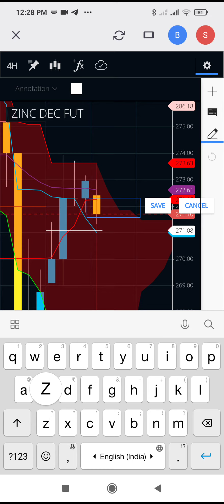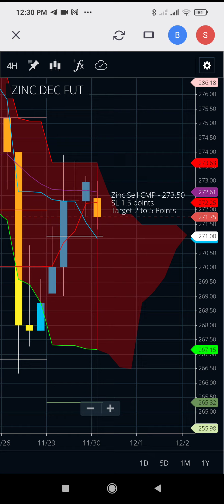Zinc Sell CMP 271.70 to 273.50 SL 1.5 Point. Target 2 to 5 Points